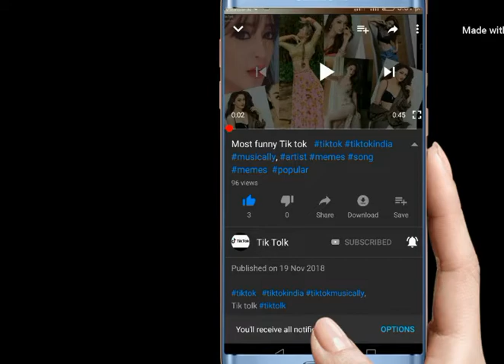dance tik tok musically latest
Tik latest video is her
New challenge compilation any type video